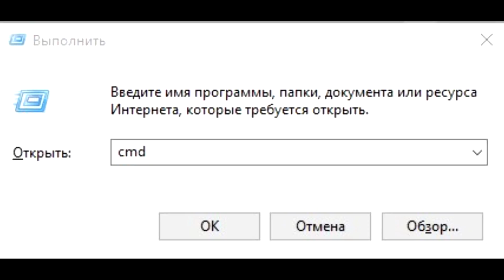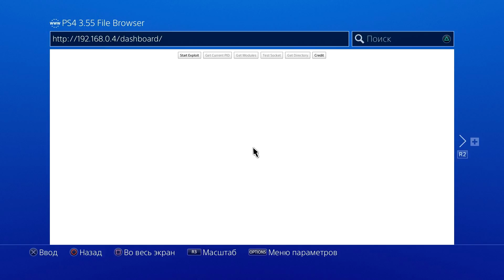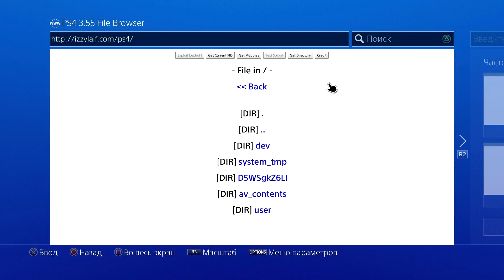Взлом PS4 правда или нет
Ссылка Скачать Как установить файловый менеджер на Playstation 4